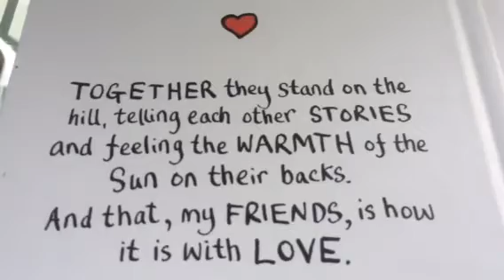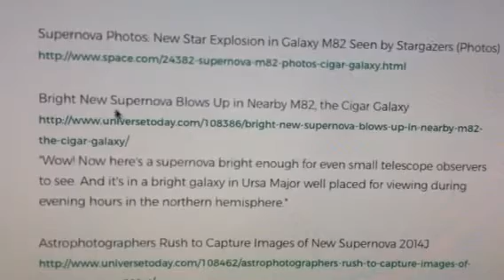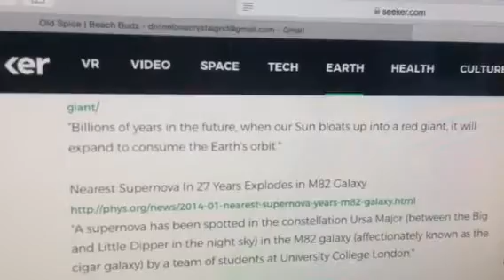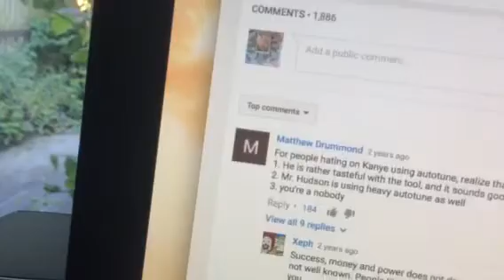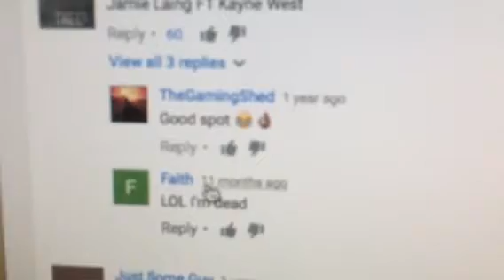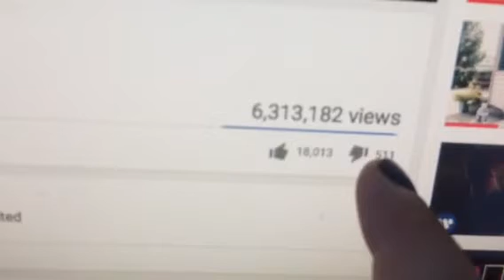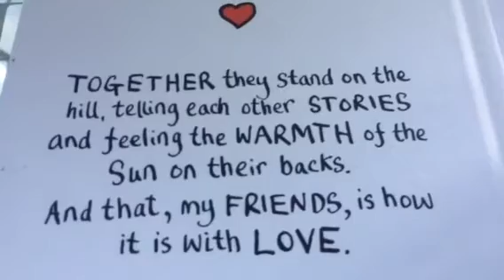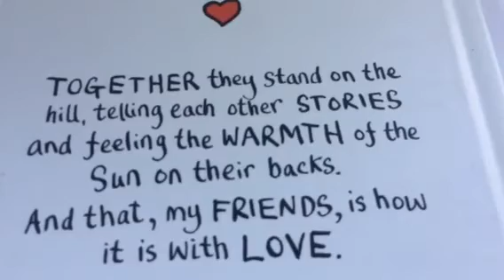Twin Flames 🔥🔥Fight the FEAR cos you are a SUPER NOVA🔥🔥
MAGIC 7 ( buy 7 get 3 free) Healing/energy reads package of 10 ( 7 soul path 3 divine energy 10 - new beginnings)

Crystal Grid:

I have been guided to set up a Divine Love crystal grid using Holy Fire Reiki to send out unconditional love to raise the planet in Love & Light. It is for divine partners to harmonise their energies, I do a weekly distance Holy Fire Reiki healing using the grid which sends